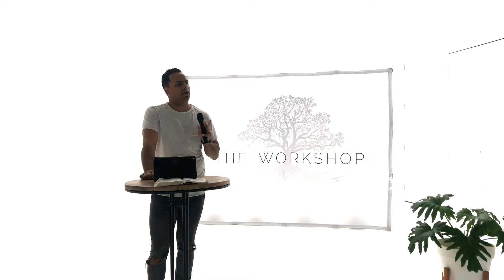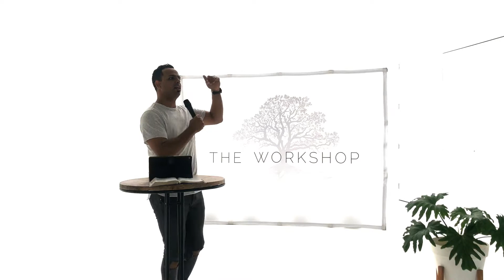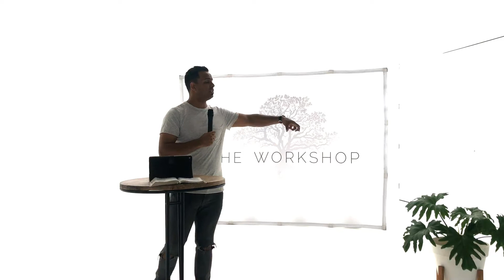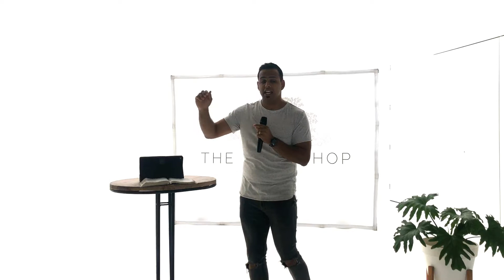Surrender :: All In (Part 1) | Brett Willemburg